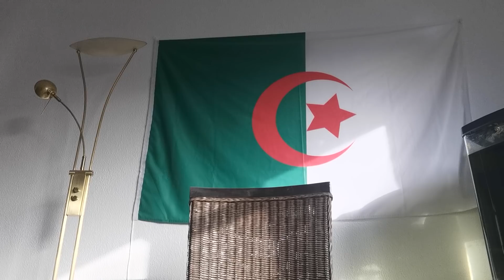ماذا يجب على الشعب 17-07-2020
Facb messenger.       Mohammed Boucetta

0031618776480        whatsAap